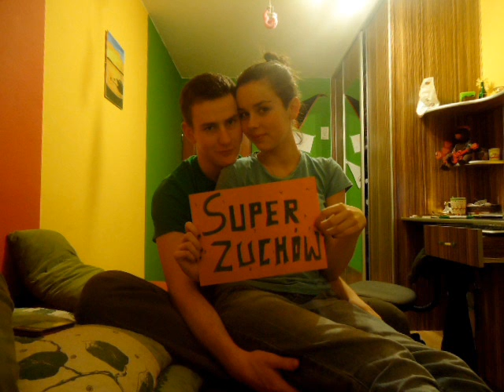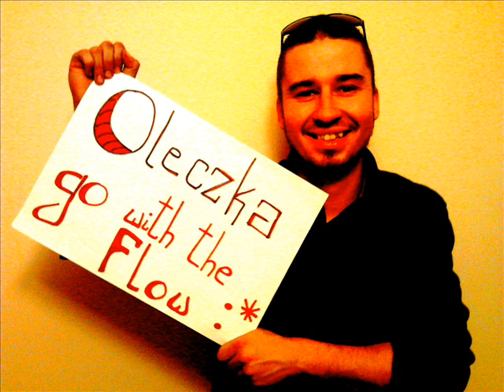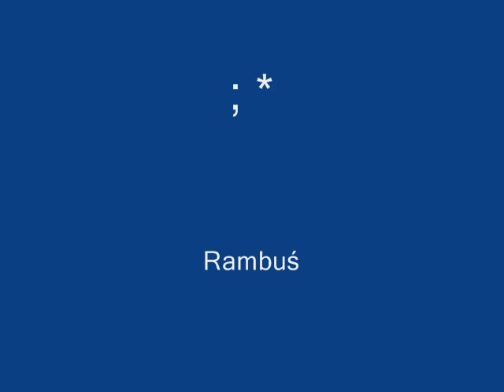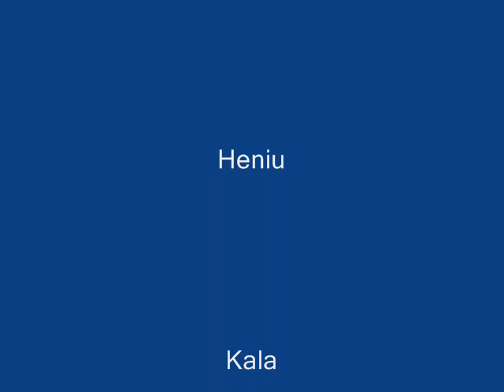Olesia.wmv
Sto lat ;